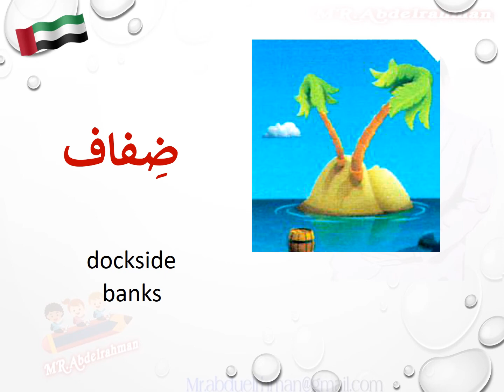in the sea words